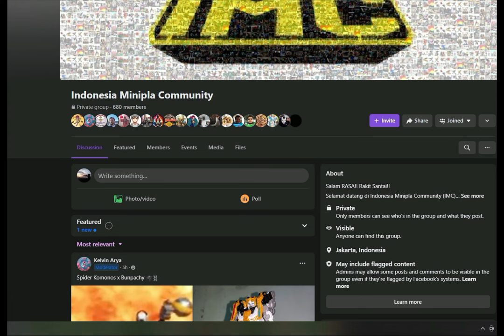[SMP] Kirin Detailed Paint - Repaint Shokugan Modelling Project DairenOh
Handbrush Paint Recipe :

- Silver : Citadel Stormhost Silver
- Black: Citadel Abaddon Black
- Yellow : Citadel Yriel Yellow
- Red : Citadel Baal Red

~ saya hanya seorang laki laki iseng yang suka dengan mainan dan model kit

_( :3」∠)_